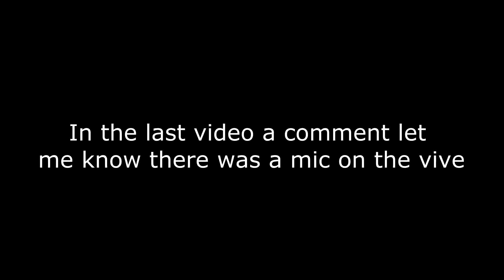CALIBRATION CORE | HTC VIVE | The Lab Slingshot #2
Sorry for the audio problems but nevertheless we get to meet some cores from portal as we "calibrate" them into boxes and explosions!

You can find me on any of the following:
Skype - shane4games
Steam - shane4games

Join Freedom!